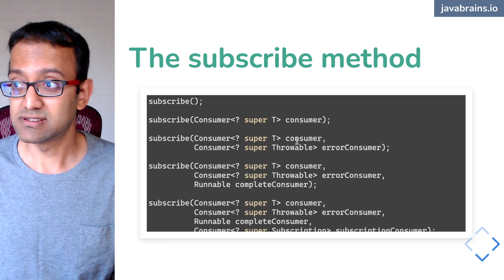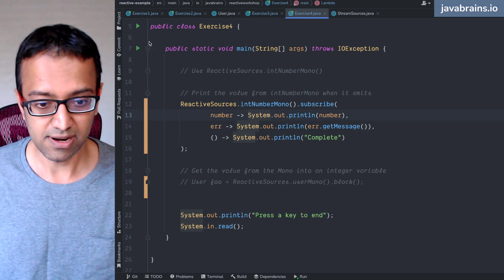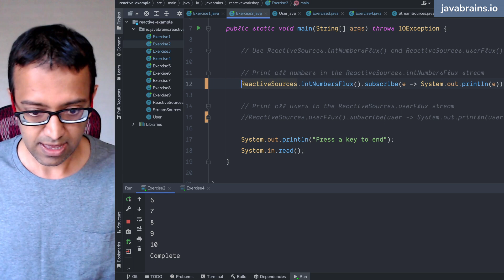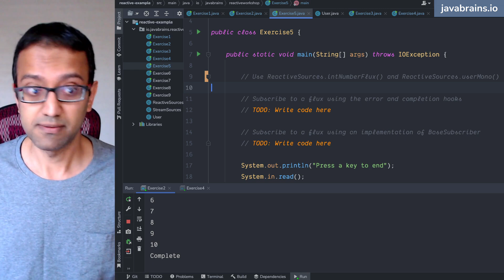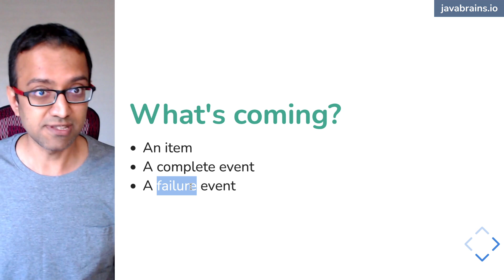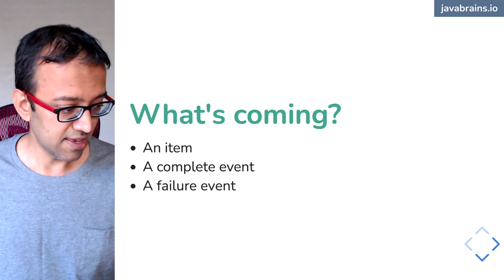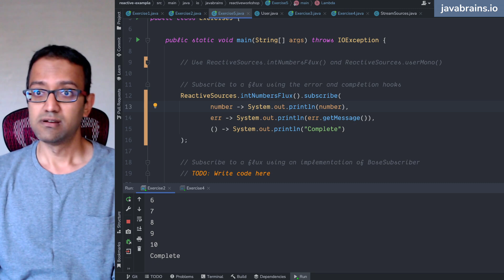18 The subscribe method (Reactive programming with Java - full course)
Course: Reactive programming in Java
Covers: Reactive fundamentals, Project Reactor

Access this full course NOW & unlock more awesome courses like this by becoming a member:

Learn the basics of reactive programming. You will learn to "THINK REACTIVE" - understand the paradigm shift and thinking change necessary to write code in a reactive way using Project Reactor.